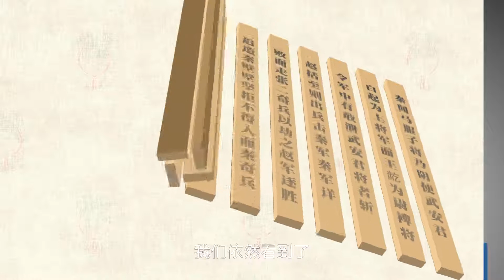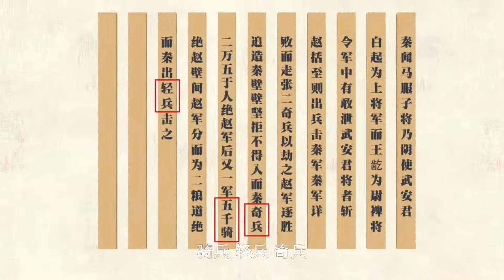秦小宝历史新说（第四讲）:秦兵种之谜 QinQinBaby New History,Emperor Qinshihuang's Mausoleum Site Museum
秦始皇帝陵博物院推荐作品

儿童益智教育百科知识学习

秦始皇兵马俑

世界第八大奇迹

QinQinBaby New History

Emperor Qinshihuang's Mausoleum Site Museum

Terra Cotta Warriors

Eighth Wonder Of The World

The first lecture